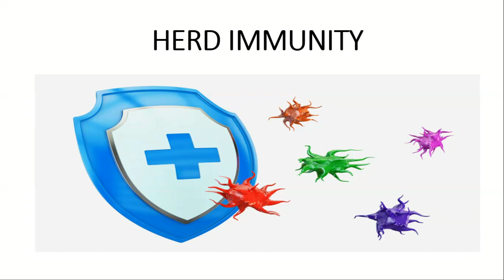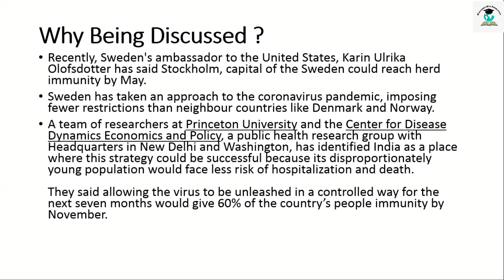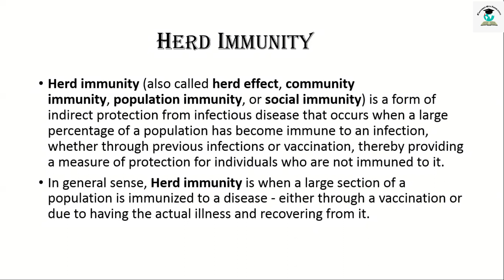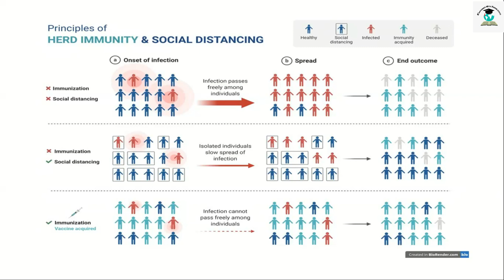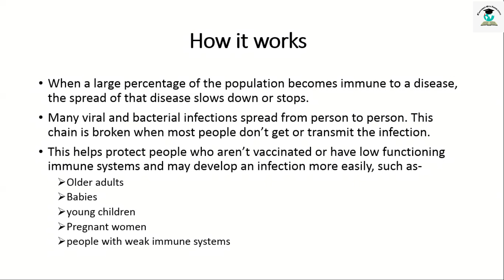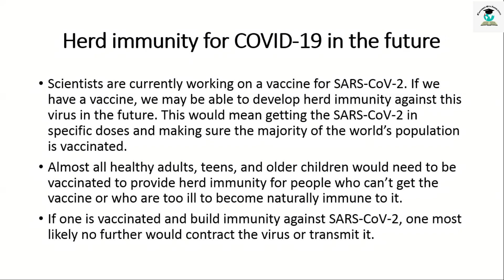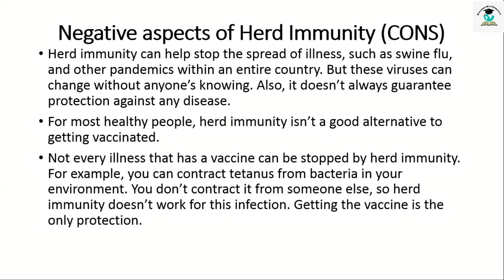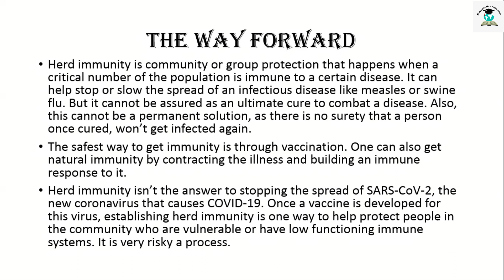What Is Herd Immunity?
Herd immunity (also called herd effect, community immunity, population immunity, or social immunity) is a form of indirect protection from infectious disease that occurs when a large percentage of a population has become immune to an infection, whether through previous infections or vaccination, thereby providing a measure of protection for individuals who are not immuned to it.
In general sense, Herd immunity is when a large section of a population is immunized to a disease - either through a vaccination or due to having the actual illness and recovering from it.